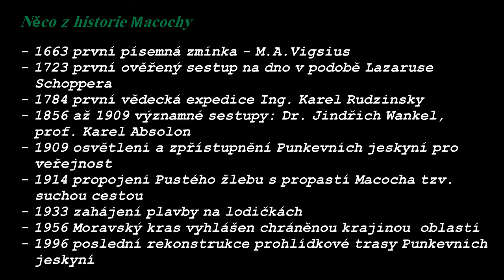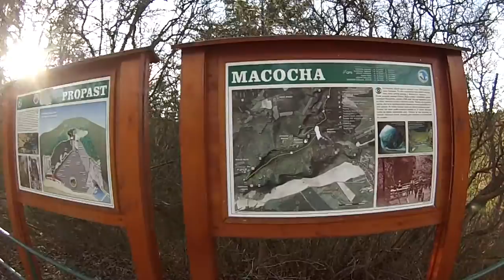Vítejte v Macoše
Tento záznam byl natočen se souhlasem vedení CHKO Moravský kras